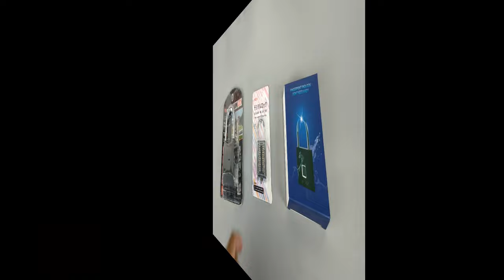Review 3 Gembok Unik Dan Keren🔥Ada Yang Bisa Pake Sidik Jari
Terima Kasih